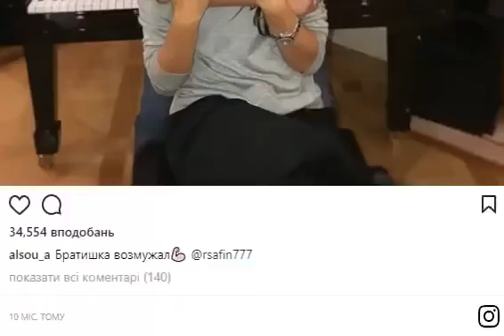Золотые хоромы: А Вы видели где сейчас живет Алсу ?